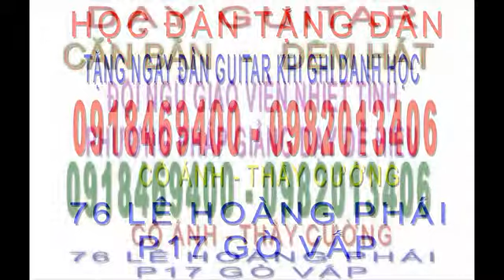lớp dạy nhạc nụ hồng - 76 lê hoàng phái phường 17 quận gò vấp tp,hcm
LỚP  NHẠC  - CỬA  HÀNG  NHẠC  CỤ  : NỤ HỒNG

 ** CƠ SỞ SẢN XUẤT  ĐÀN  .
** lớp nhạc nụ hồng chuyên Dạy Đàn : Piano -- Ogran -- Guitar -- Trống -- Violon  .
Dạy đàn organ - guitar - piano - trống - violin
** Dạy đàn cho mọi lứa tuổi -- Trình Độ - Thời Gian học , Học Viên tự chọn .
** Có giáo viên đến dạy tại nhà .

** Với đội ngũ giáo viên Chuyên Nghiệp - Nhiệt Tình
Luyện thi vào các Trường : Nhạc Viện -- Đại học -- Cao Đẳng -- Trung Cấp Nhạc .

Mua Bán Sữa Chữa Đàn : Piano -- Guitar -- Organ -- Tranh  -  Violon -- Mới  Cũ .